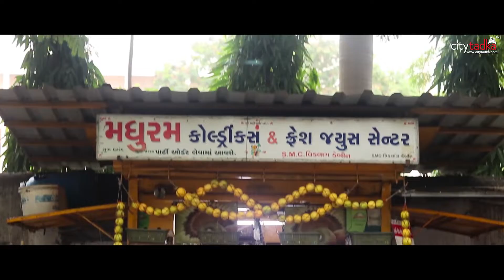Food Munch || Highlights Of Season 1 || The Best Of Surat Street Food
The Most Popular Street Food Of Surat...
Lashkari Bhajiya, SCET STREET, Jay Jalaram Dana Chana, Locha, A- One Cold Coco, Modak, Khaudhara Gali
We will be back soon..
Keep Your Hunger Alive!!!